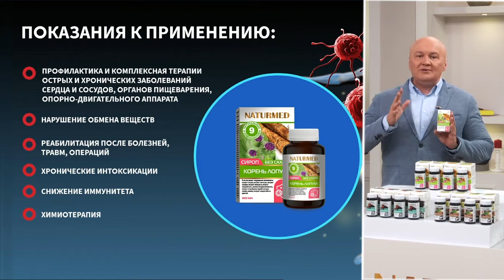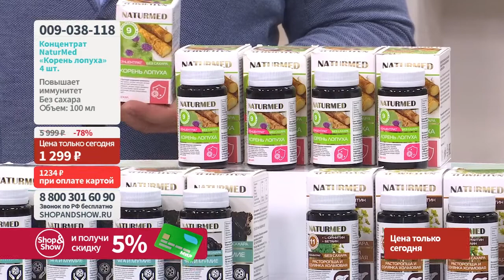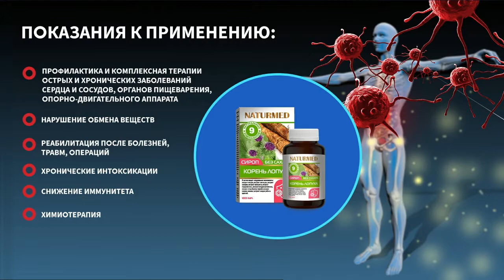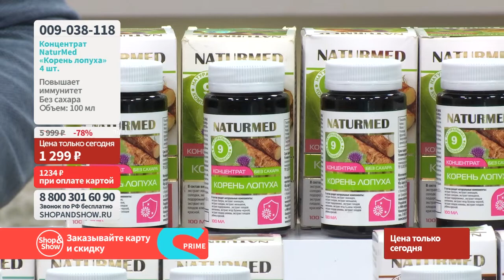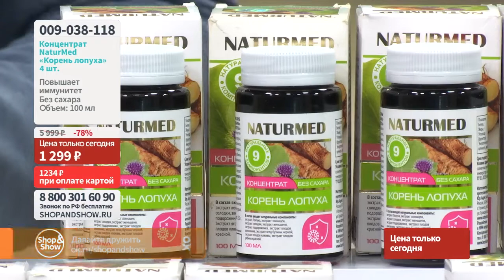Концентрат без сахара NaturMed «Корень лопуха» (4 шт. по 100 мл).«Shop and Show» (Здоровье)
Давайте дружить ;)